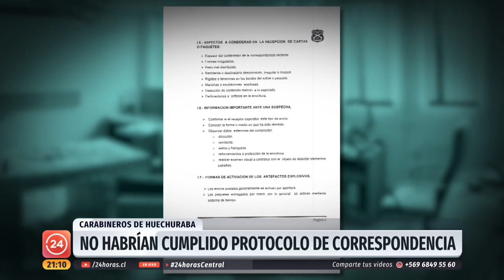No se cumplió el protocolo establecido por Carabineros para "paquetes sospechosos"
El ministro del Interior Andrés Chadwick admitió que los funcionarios policiales de la 54° Comisaría no cumplieron con el protocolo de recepción de correspondencia vigente desde el 2011, el que establece medidas para paquetes sospechosos. Durante la mañana el Presidente Piñera visitó la unidad donde estalló la bomba, quedando en evidencia el poder destructivo de la explosión.